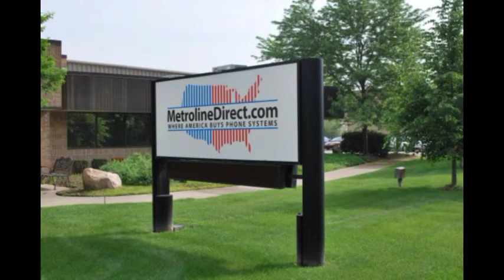metrolinedirect.com: Polycom VoiceStation 300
The Polycom VoiceStation 300 is a small conference phone ideally suited for desktops, offices, and other small rooms. With a microphone range of up to seven feet, the VoiceStation 300 is perfect for small conferences with three to four participants.

VoiceStation 300 Features
Polycom Acoustic Clarity Technology -  Allows natural, interactive two-way conversations.
Dynamic Noise Reduction - Automatically reduces room background noise for clearer sound and more efficient conferencing.
360 Degree Coverage - Three cardioid microphones provide 360 degree coverage so that everybody in the room can be heard clearly.
Compact Industrial Design - Fits well on a desk or small table, making it a great solution for offices
Easy to use and install - No training required, connects into any analog phone jack.
Convenient Controls - Volume, mute, redial, flash, and hold are located on an intuitive, easy-to-use keypad
Auxiliary Output Jack - Allows connections to other peripherals, such as an audio recorder

Compatibility
The VoiceStation 300 plugs into any analog line or analog extension port